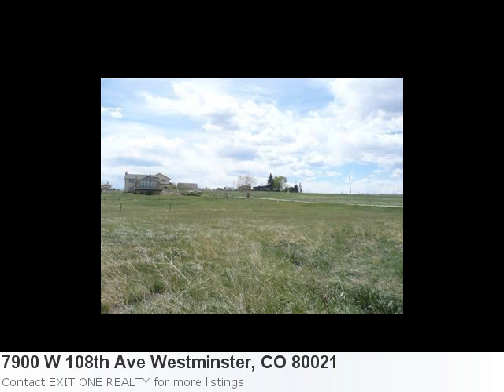Contact Me For A Showing Of This 1.48 Acre Lot In Westminste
Beautiful Land Now Listed In Westminster Property Details For: 7900 W 108th Ave Westminster, CO 80021Type: LandPrice: $145,000 Here is some additional information about 7900 W 108th Ave Westminster Co: See full detail for Listing: 1086195 Here is what Trulia.com has to say about the area: Westminster Market Stats: There is 1 eight bedroom property available with a listing price of $250,000. Overall the average listing price in Westminster is $342,930. Vacant Land- Great Building Site With Easy Access To Boulder, Denver And The Northern Communities. Address Is Approx As County Has Not Assigned Address. 10% Price Reduction For Contract Closing By End Of 1st Week In August.